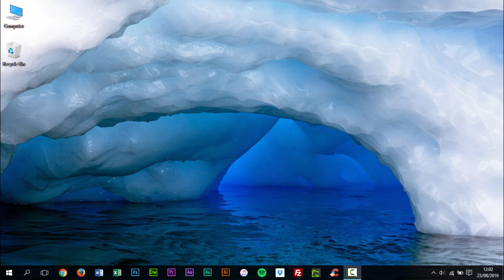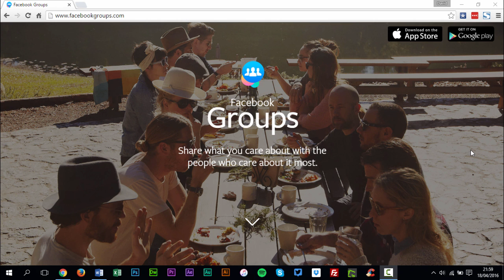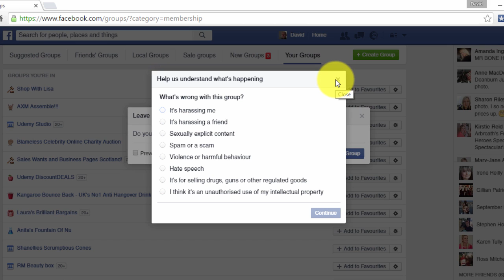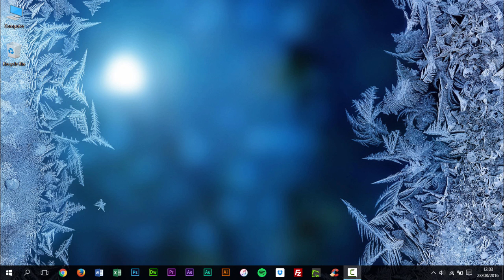How to Stop People Adding You to Facebook Groups (Not a 100% Solution)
In this tutorial, I'll be showing you how to stop people adding you to Facebook Groups. The problem is Facebook will not allow users an easy way to stop people adding them to Groups. Sadly, even this tutorial is not a complete solution to the problem.